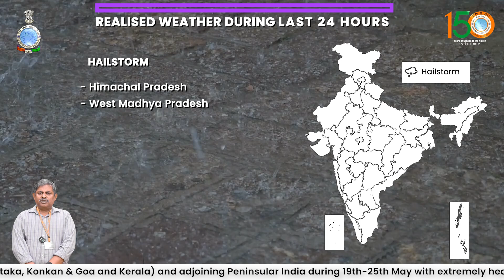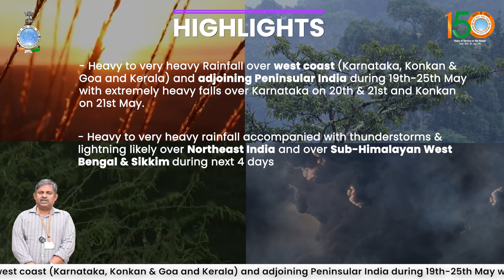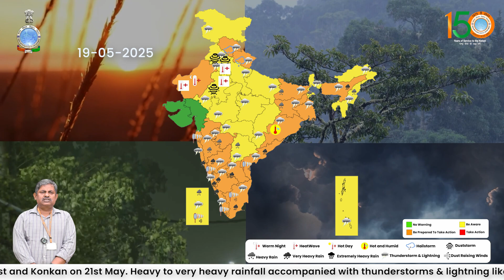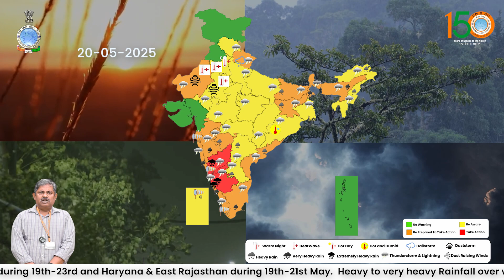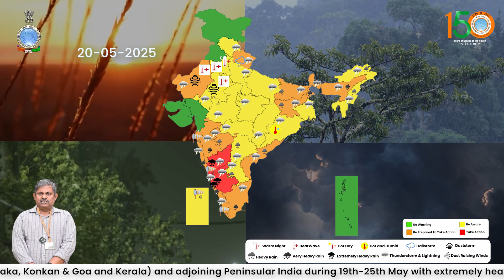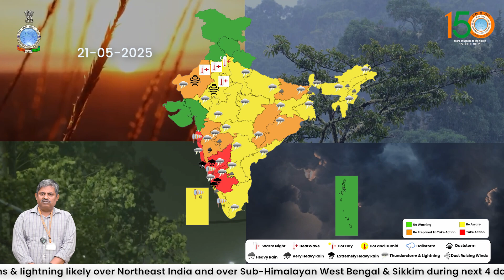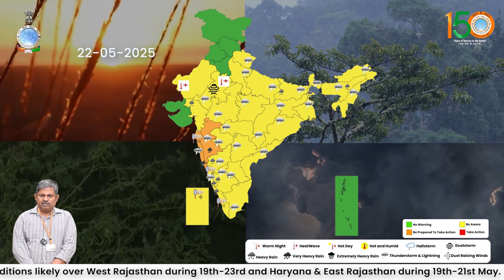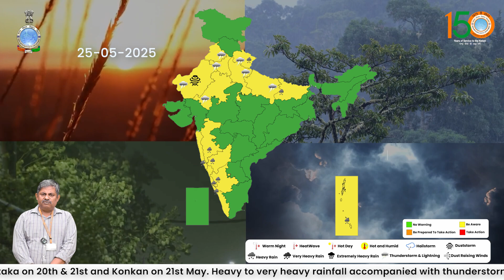Very heavy Rainfall likely over West Coast and adjoining Peninsular India for next few days